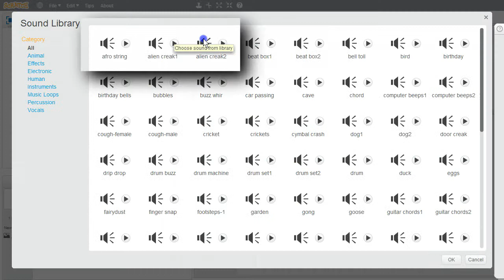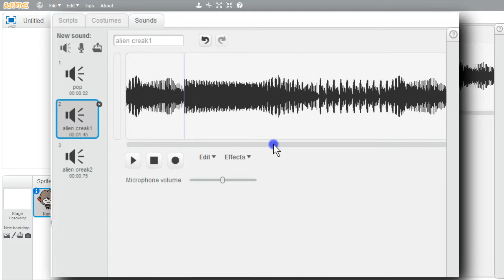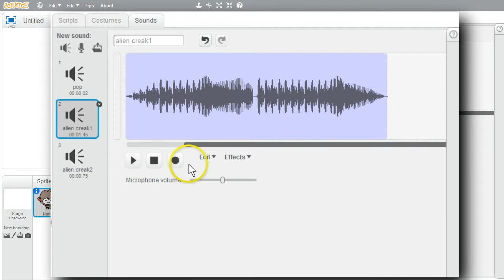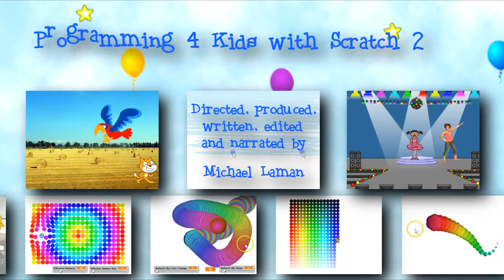Programming 4 Kids in Scratch 2: (Nano) Challenge #23 - The Sound Editor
Welcome to Programming 4 Kids with Scratch 2.

This is the 23rd of over 60 challenges to teach kids (about 5th grade and up) programming using Scratch 2.

This challenge introduces the Sound Editor that is used to change sounds, including music, in Scratch.

Challenges build upon earlier challenges so I recommend viewing all of the challenges in order. Feel free to browse around and watch what interests you. If you find a challenge too hard try going back to earlier challenges to build your foundation.

The last challenge shows children they're ready to program in other languages (Java, C++, C, Python, JavaScript) with a challenge comparing blocks of Scratch with block of code from other languages.

Comment policy:

I’ll try to answer your questions when I can.

Positive and constructive negative feedback is always welcome.

Since the videos are aimed at children I will remove comments that I deem to be inappropriate for children.

Scratch is developed by the Lifelong Kindergarten Group at the MIT Media Lab.

Directed, produced, written, edited and narrated by Michael Laman.

Theme music by Matthew Harris.